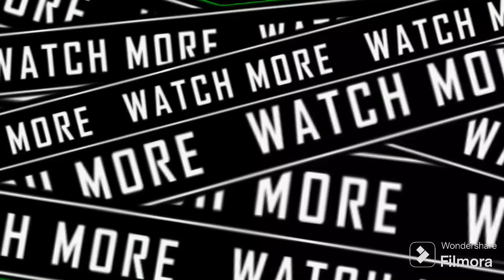Spotify Logo (FilmoraGo) SUBSCRIBE MY CHANNEL 1